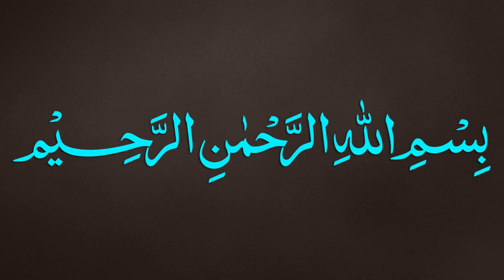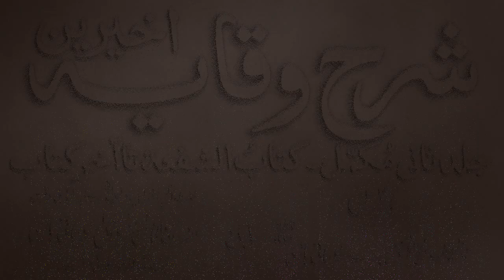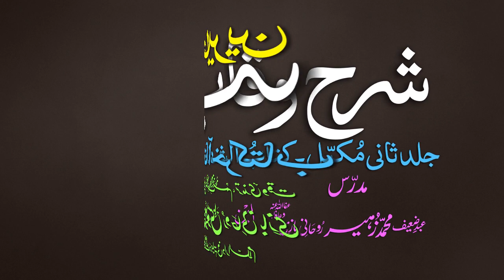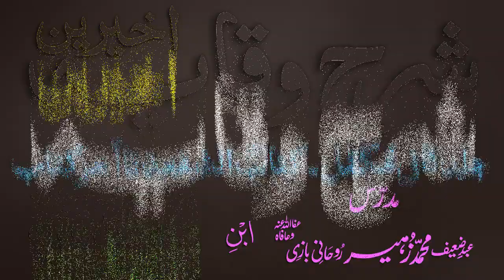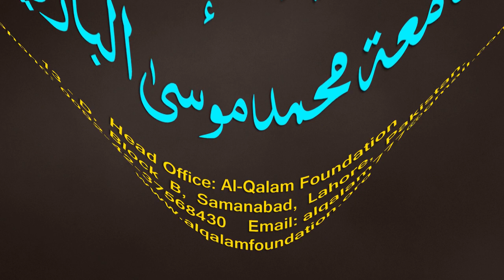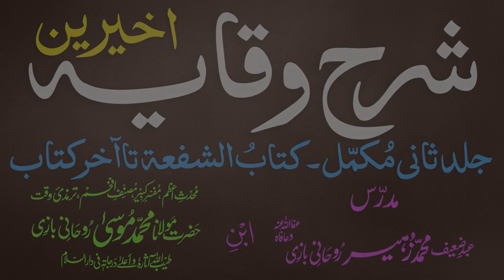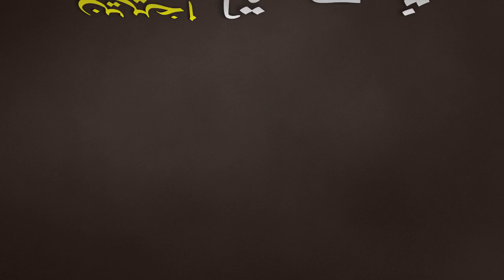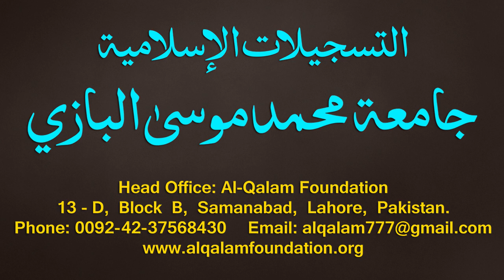Sharh-ul-Wiqayah juz 4 - Dars - 42 - Page - 089 - Maulana Muhammad Zuhair Albazi - 10/02/2020